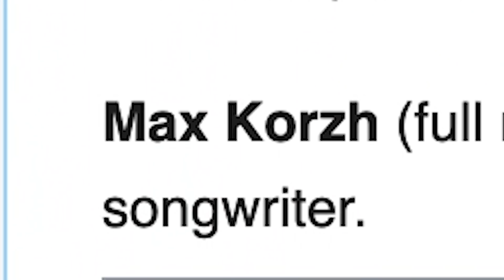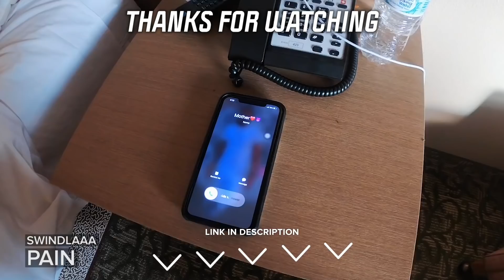Popular Rap Songs vs. Lit Crowds 2020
popular rap songsss vs lit crowddds
Crazy Russian Concert (let em know i sent you)